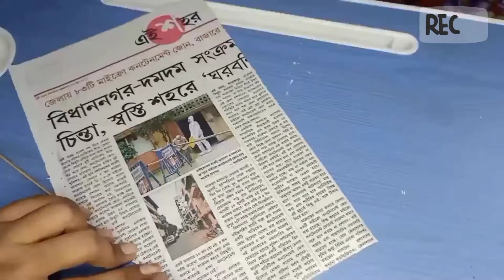DIY Night Star Light making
Hello friends..In this video I have shown you how to make a wall flower vase. It is too simple to make. To make this you need to take 1. newspaper sticks,
             2. color,
             3. glue,
             4. light.

                      and you can make it very easily ☺️👍👍☺️

Your support also gives us a lot of encouragement to make new videos.

If you want to makeover your room so this channel is for you. Here you can learn a lot of beautiful things or crafts made from broken old things in the house. If you have any queries about the video please ask me in the comment box.

***And , in this pandemic situation please stay home and stay safe.🙏🙏